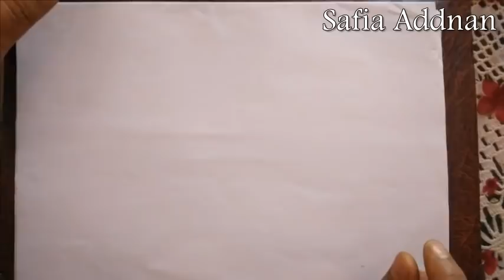طاقم فراش المواليد الجدد بالشرح والتفصيل جزء 1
طاقم فراش المواليد الجدد بالشرح والتفصيل على الماكنة التريكو. طاقم الفراش يتكون من اربعة عناصر : مفرش بطانية وسادة وكيسين